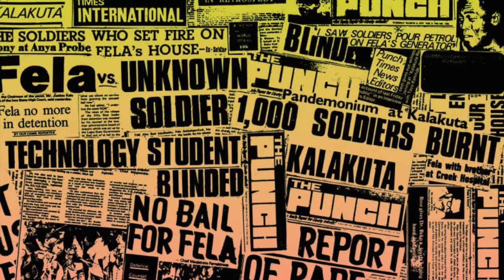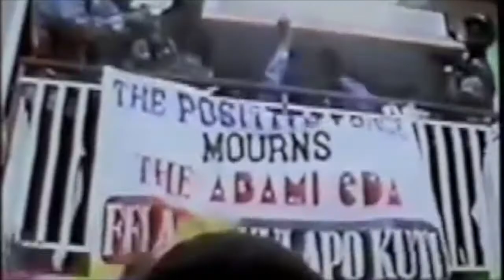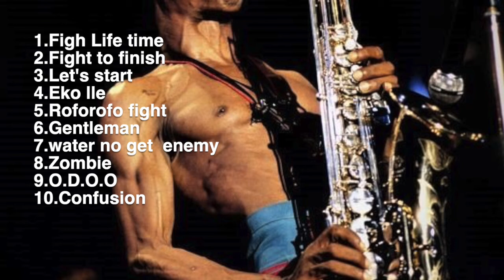Fela Kuti-Father of afrobeat documentary|life and career| tony Allen afrobeat|Burna boy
Fela kuti was born on 15 October 1938 in Abeokuta (Ogun State , in Nigeria). His mother, Chief Funmilayo Kuti, was an anti-colonial feminist, and his father, Reverend Oludotun Kuti, was an Anglican minister, school principal, and the first president of the Nigeria Union of Teachers. He had 2 brothers who were doctors Beko Kuti and Olikoye Kuti. Kuti was a cousin of Wole Soyinka, the Nobel Prize for Literature.
Kuti studied at the Abeokuta Grammar School. In 1958, he was sent to London to study medicine but he pursued his passion of music at the Trinity College of Music. Meanwhile, he also created the band (Koola Lobitos) which had a style that combined  jazz and highlife.
In 1960, Kuti married his first wife, Remilekun (Remi) Taylor, with whom he had three children (Femi, Yeni, and Sola) kuti.
 In 1963, he returned to Nigeria with the koola lobito and he became a radio producer for the Nigerian Broadcasting Corporation. He played for some time with Victor Olaiya and his All-Stars.
In 1967, Kuti traveled to Ghana looking for a new musical direction,Even though he knew his profound love for traditional yoruba music. After discovering his styling , He named his style Afrobeat, a combination of highlife, funk, jazz, salsa, calypso, and traditional Yoruba music.
 In 1969, Kuti went to the US in Los Angeles for 10 months.he was playing a lot of his jazz influenced music and his lyrics were less militant. After learning about  the Black Power movement through Sandra Smith who will become Fela’s lover. He renamed the band Nigeria 70. They were deported but they recorded The '69 Los Angeles Sessions as a performance album.

They  returned to Nigeria, the group was renamed (the) Africa 70 as lyrical themes changed from love to social issues with a militant stand.He formed the Kalakuta Republic—a commune, recording studio, and home for many people connected to the band Kuti set up a nightclub in the Empire Hotel, first named the Afro-Spot and later the Afrika Shrine, where he both performed regularly and officiated at personalised Yoruba traditional ceremonies in honor of his nation's ancestral faith. He also changed his name to Anikulapo (meaning "He who carries death in his pouch" as a nickname
Kuti's music was popular among the Nigerian public and Africans  because of his panafrican stand.as soon as he started buzzing in Nigeria and around the world ; Fela started to be hated by the government.
In 1977, Kuti and Africa 70 released the album Zombie, which heavily criticized Nigerian soldiers, and used the zombie metaphor to describe the Nigerian military's methods. The album was a massive success and infuriated the government, who raided the Kalakuta Republic with 1,000 soldiers. During the raid, Kuti was severely beaten, and his elderly mother was fatally injured after being thrown from a window. The commune was burnt down, and Kuti's studio, instruments, and master tapes were destroyed. Kuti's response to the attack was to deliver his mother's coffin to the Dodan Barracks in Lagos, General Olusegun Obasanjo's residence.
Kuti and his band took up residence in Crossroads Hotel after the Shrine had been destroyed along with the commune.
 In 1978, he married 27 women because Fela believed that a man should not go outside for women. he needs in his house. There were also two concerts in the year: the first was in Accra, in which rioting broke out during the song "Zombie", which caused Kuti to be banned from entering Ghana; .
In 1983, Kuti formed his political party, which he called Movement of the People (MOP), to "clean up society like a mop".MOP preached Nkrumahism and Africanism.
 In 1979, he nominated himself for president in Nigeria's first elections in decades, but his candidature was refused.
At this time, Kuti created a new band, Egypt 80, which reflected the view that Egyptian civilization, knowledge, philosophy, mathematics, and religious systems are African and must be claimed as such. Kuti stated in an interview: "Stressing the point that I have to make Africans aware of the fact that Egyptian civilization belongs to the African.
 He further infuriated the political establishment by implicating ITT Corporation's vice-president, Moshood Abiola, and Obasanjo in the popular 25-minute political screed entitled "I.T.T. (International Thief-Thief)".

In 1984, Muhammadu Buhari's government, of which Kuti was a vocal opponent, jailed him on a charge of currency smuggling.
. After 20 months, General Ibrahim Babangida released him from prison. On his release, Kuti divorced his 12 remaining wives, citing "marriage brings jealousy and selfishness".]
Kuti continued to release albums with Egypt 80 and toured in the United States and Europe while continuing to be politically active.
In 1986 he performed in Giants Stadium in New Jersey